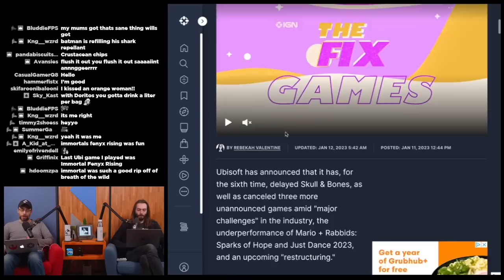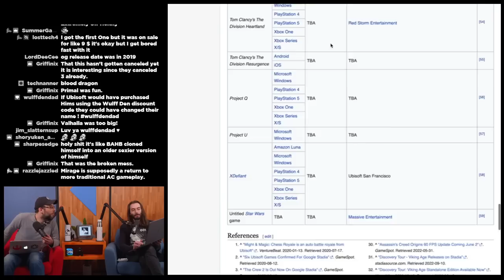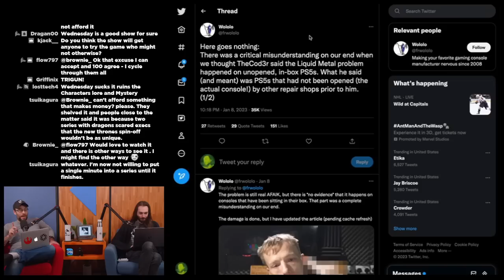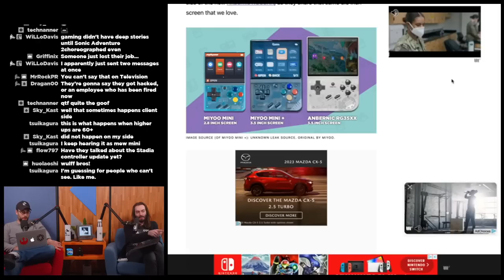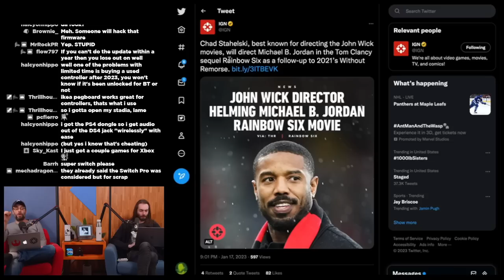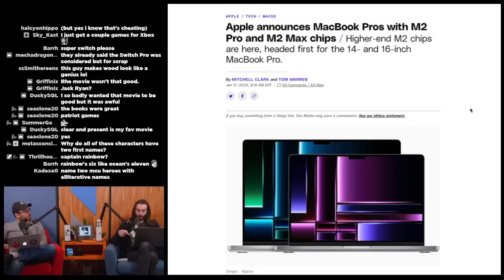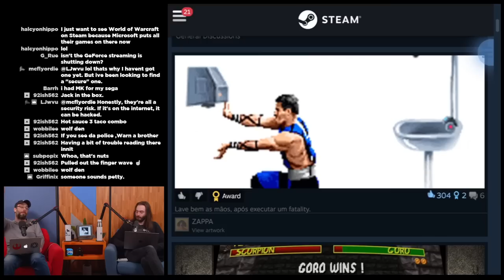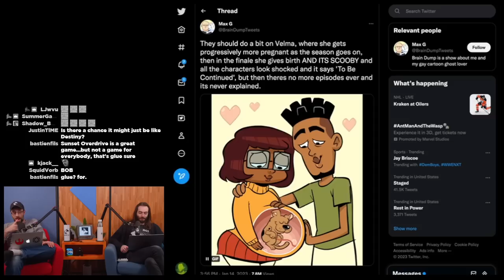Ubisoft might not make it much longer... - WULFF DEN Podcast Ep 114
• 0:00 Intro
• 3:43 Skull & bones delayed/more Ubisoft games canceled
• 28:27 Last of Us TV show is good
• 34:18 Is it bad to stand your PS5 vertically?
• 39:24 Pokémon TikTok says f---
• 41:25 Miyoo Mini Plus
• 46:12 Google Stadia controller to get bluetooth support
• 55:26 witch topped US sales
• 59:24 Rainbow Six Movie
• 1:03:32 Apple announces MacBook Pros with M2 Pro and M2 Max chips
• 1:16:10 Google, Nvidia voice objection to Microsoft Activision merger
• 1:25:03 Mortal Kombat 2 source code posted online; WB lawyers take it down
• 1:30:36 Animal Crossing nuzlocke
• 1:35:57 Suicide Squad leak confirms battle pass
• 1:40:40 TWEET OF THE WEEK
• 1:44:02 Q&A

Wulff Den
696 Old Bethpage Rd # 508